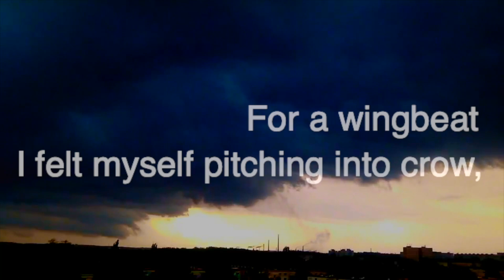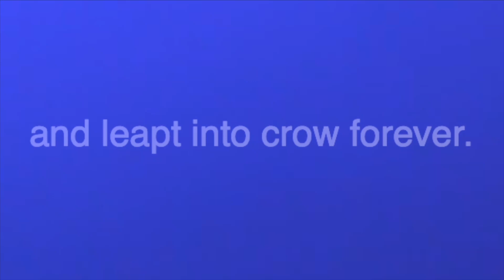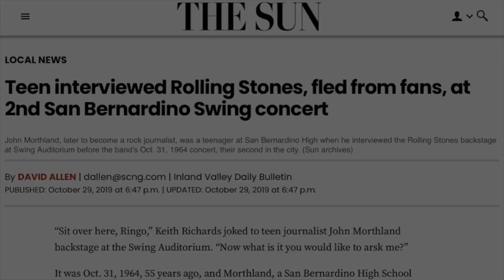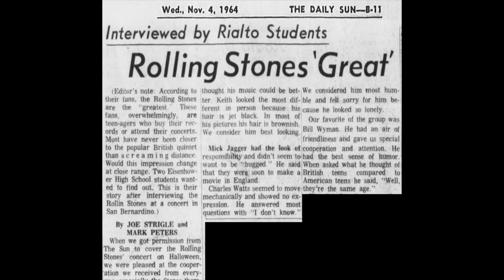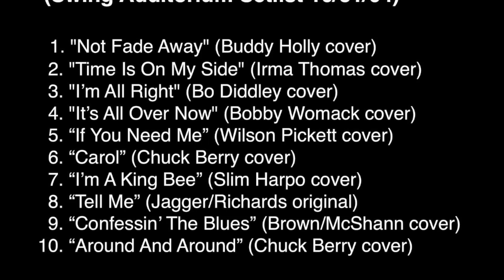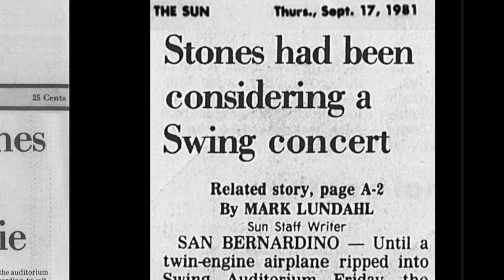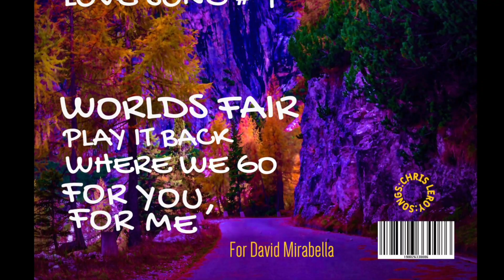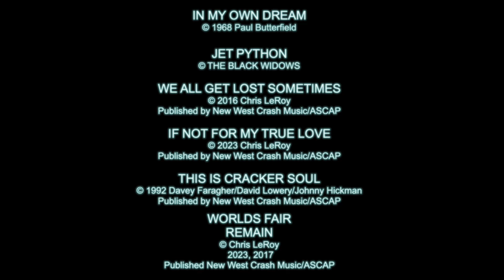Lo Fi Lounge Ep 174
Episode 173. The Stones The Swing & Halloween.2
SPECIAL THURSDAY HIGHT EDITION (as The Dangers are playing PackingHouse Brewery in Riverside Friday)
Halloween lingers as Armando Castro offers part 2 of his look at a Rolling Stones concert at San Bernardino’s Swing Auditorium. New live music from THE THIRD MIND and live Cracker and live Dangers from Fi-Stock too! Plus more sounds from Dangers new album, IF NOT FOR MY TRUE LOVE, which lands December 2. Fun for all!!!